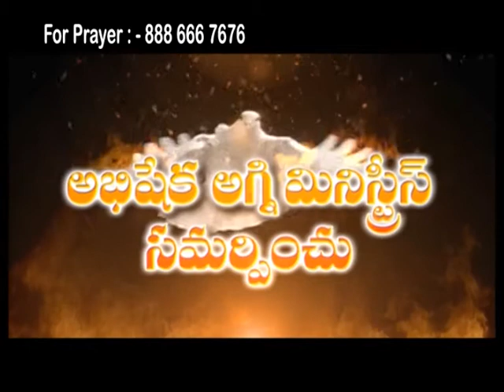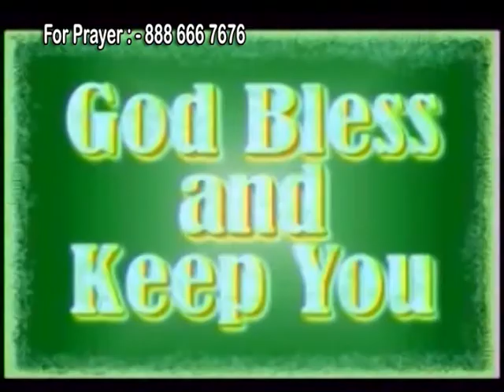8 JEREMIAH 3rd CHAPTER 1-12 Christian Telugu Message by Pastor John Wesley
PREACHING THE GODS WORD IN SATELLITE TELEVISION CHANNELS. IN TELUGU LANGUAGES